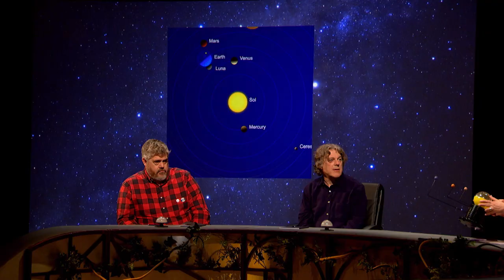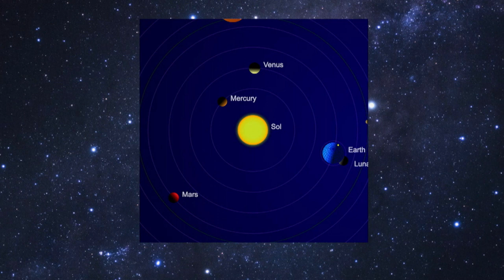Mercury is the closet planet to Earth - QI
You'd think it'd be Mars... but Mercury is the closest planet to Earth. Sometimes. QI explains.

This clip is from Series Q, Episode 6 of QI